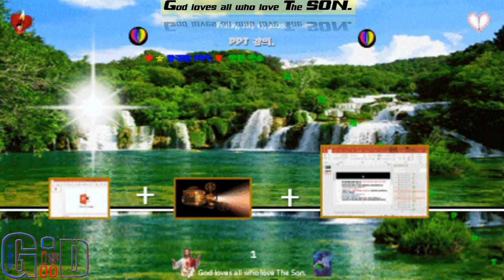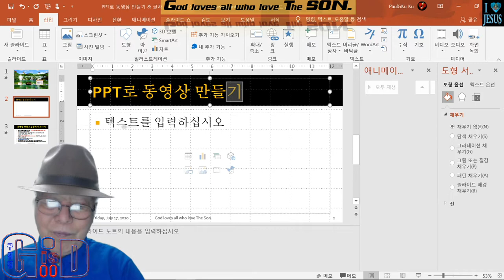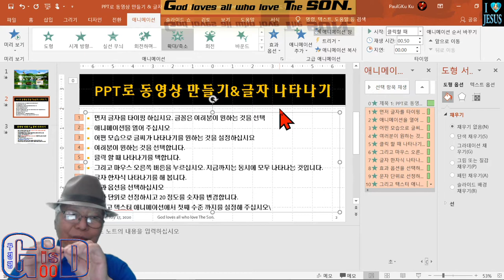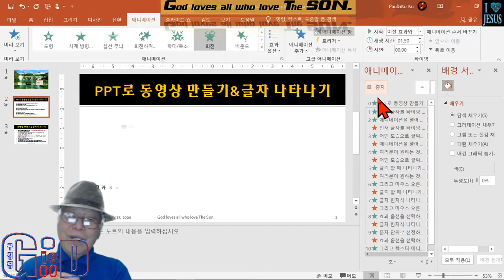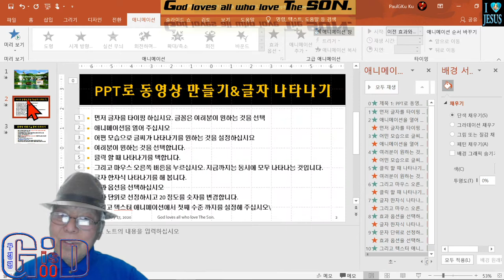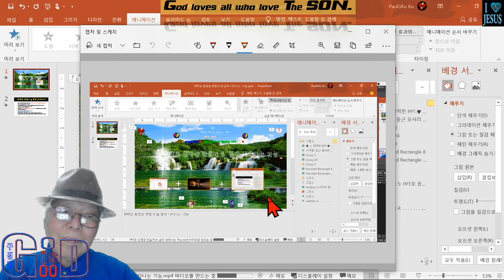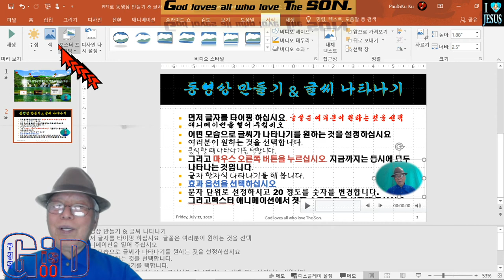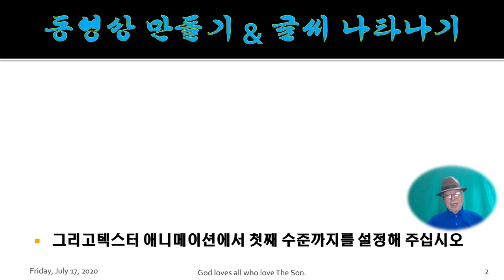PPT로 동영상 편집 만들기 ♥글자 나타나는 파워 포인트에서 직접 녹화하기 ♥PPT로서 동영상 만들기 ♥온라인 강의 ♥ 강사 구경평 ♥따라하기 쉽다 ♥M T M♥구경평 ♥Rev